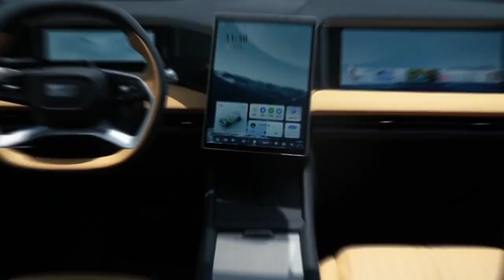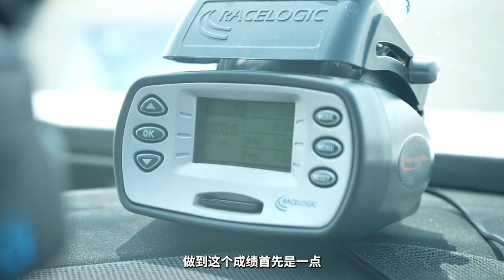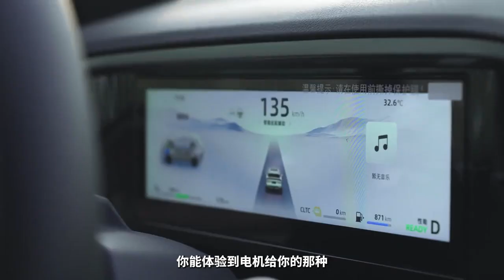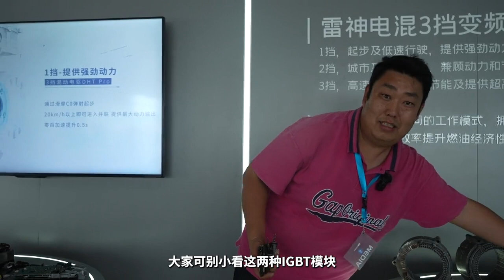老李首试吉利银河L7，技术投入远超对手，动力操控同级顶流